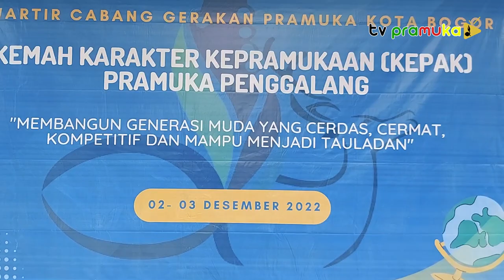[SekilasPramuka] Edisi Selasa 06 Desember 2022 - Kepak Pramuka Penggalang & Kabar Duka